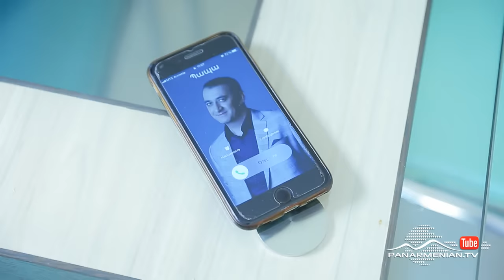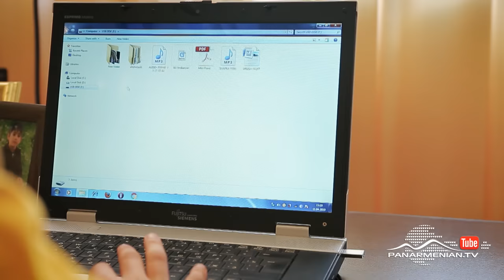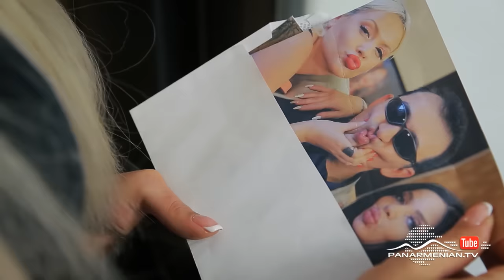Մեծից փոքր, Սերիա 7 / From adult to kid / Mecits poqr